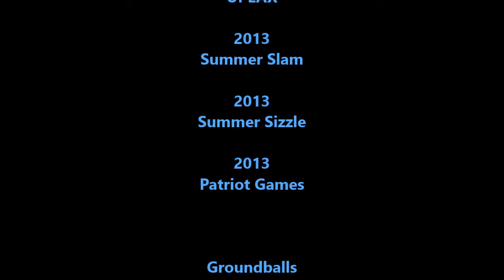2013 Black Dog Legacy Lacrosse #36 John Kline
#36 John Kline - Defense